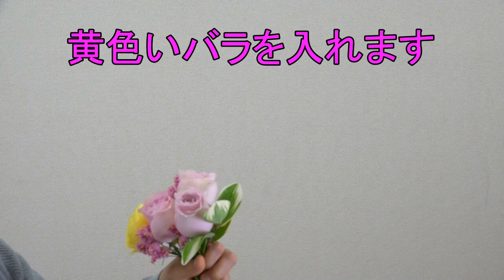花束が必ず上手くなる神レッスン＃４~ファイナル~How to make a bouquet.